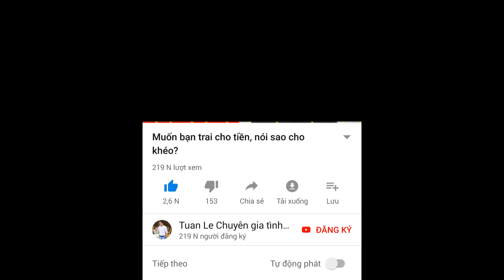Mối quan hệ đã sai từ khi bắt đầu